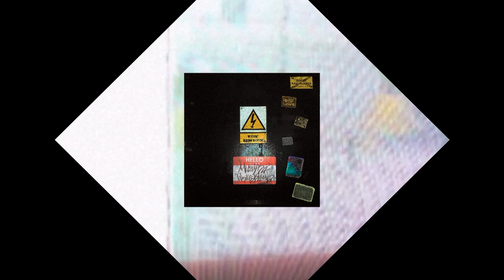5. Masterminds - MF GUNN Remix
Jedyny remix na albumie. Jedyny numer anglojęzyczny. Sprawdź to.